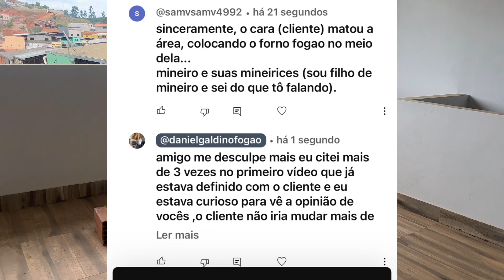Área GRANDE 🤔difícil definir o modelo do fogão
Futura área gourmet grande mais tem uma lavanderia e caixa d’água ao lado e onde quero fazer o fogão forno e churrasqueira tem um corte na parede ,mais conto com a ajuda e experiência dos inscritos para ajudar opinar sobre o modelo que farei ,